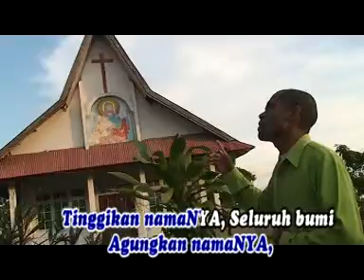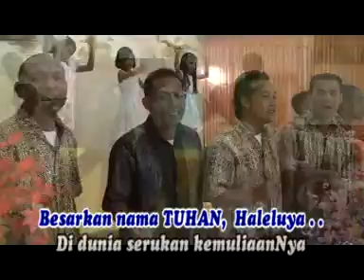Besarkan Nama Tuhan - Merari VG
Salah satu lagu dlm album "Uis Neno Amanekat" Merari VG.. Ciptaan Rudy Nenohay, Smoga membawa berkat...
Merari VG adalah Vocal Group pada lagu-lagu rohani/lagu gereja; Berkedudukan di Kota SoE Kabupaten Timor Tengah Selatan, Nusa Tenggara Timur